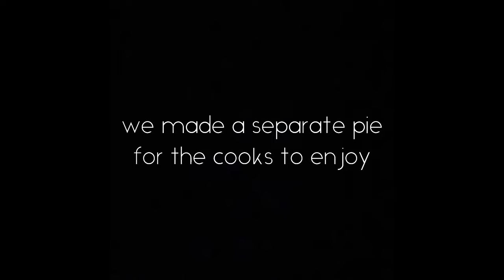A (Meatless) Mincemeat Pie from 1747 |Real Historic Recipes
A delicious 18th century mincemeat pie recipe.

I have never tried anything that compares with this! It tastes like a burst of sunshine and citrus. I can imagine how in the dead of winter this flavor would be a comforting reminder of summer. This recipe comes from 1747 cookbook The Art of Cookery by Hannah Glasse. It was a bestseller for a century after its initial publication! The Art of Cookery was a mainstay in kitchens even during the Federal Period. If you get a chance to try out this pie please do as the flavor is so complex and special.